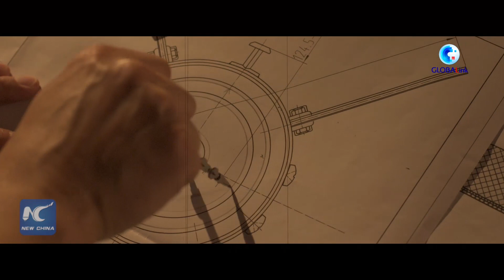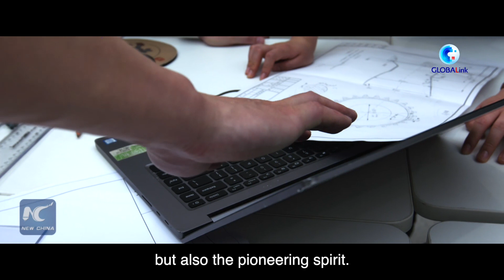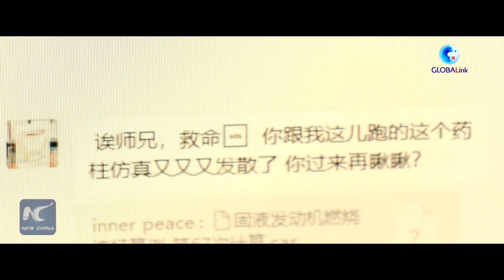GLOBALink | Chinese space youth: We build rockets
A group of college rocket builders in China have pursued their space dream by overcoming numerous daunting obstacles